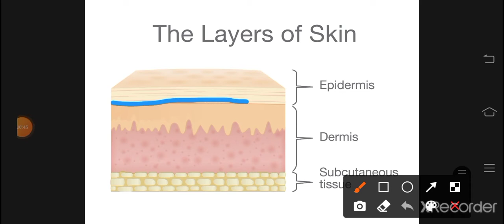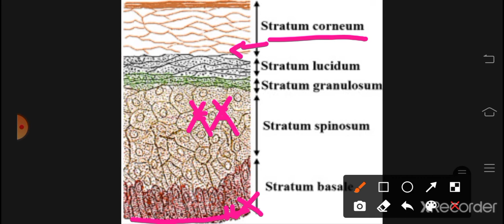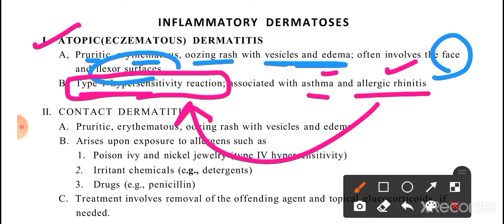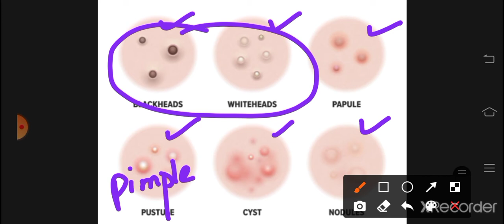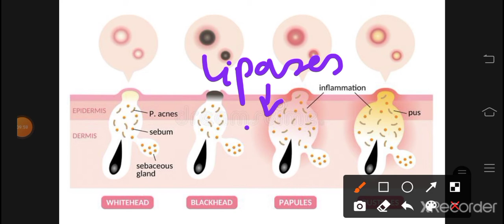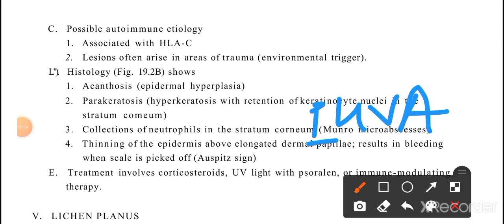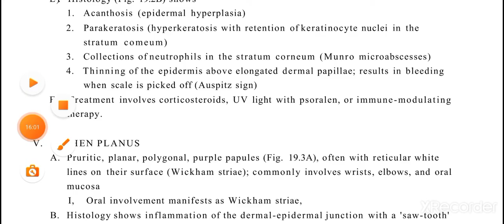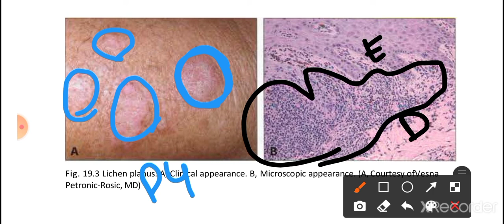Skin Pathology PATHOMA 1 | Introduction + Inflammatory Dermatosis